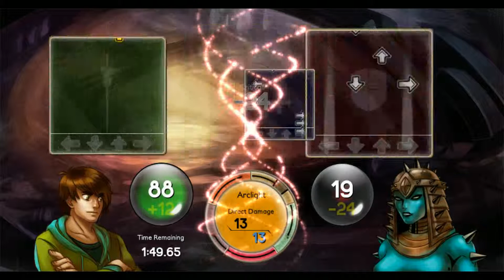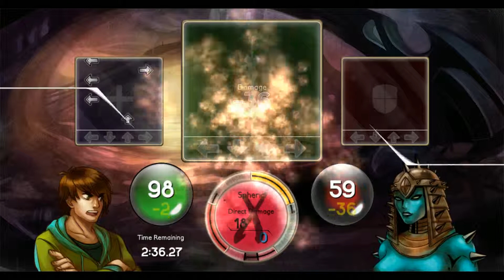Sequence [Part 11]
FINALLY GUYS I MADE IT AND I SAVED NAIA YESSSSSSS